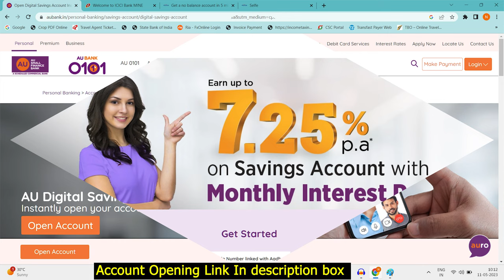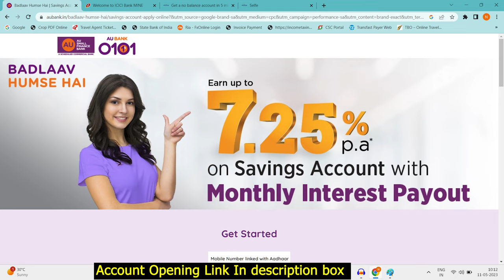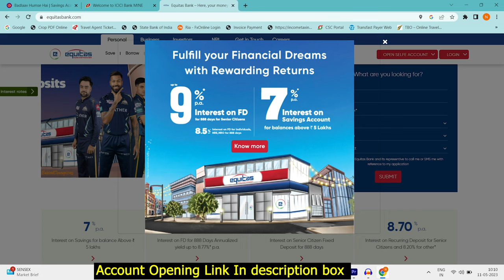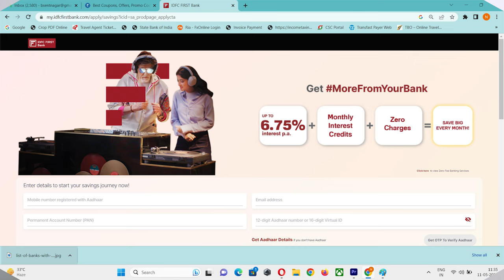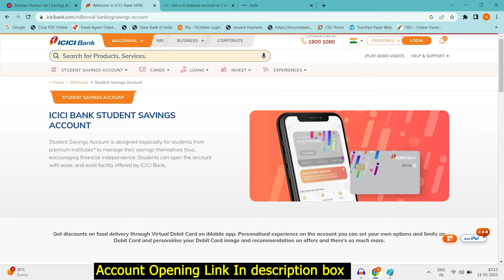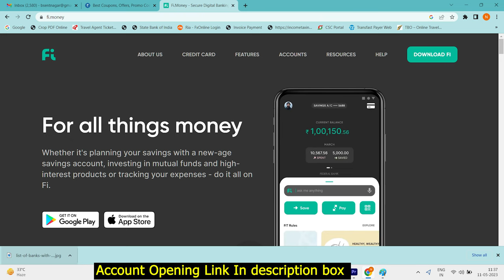Top 5 Zero Balance Account in India | Best Zero Balance Account 2023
Zero Balance Account Opening Links;-

best zero balance savings account